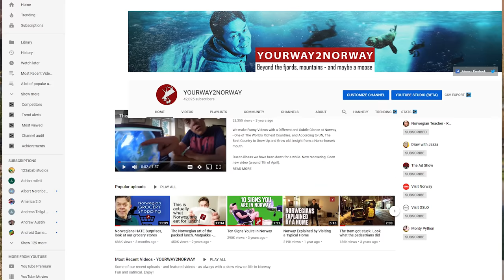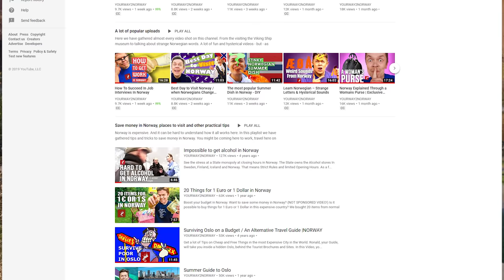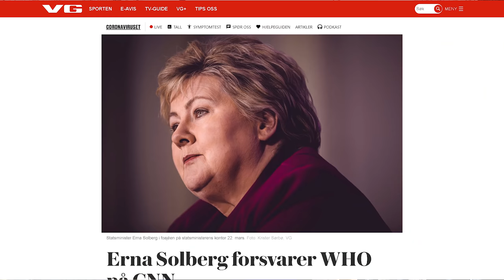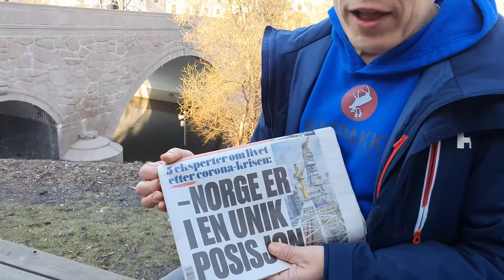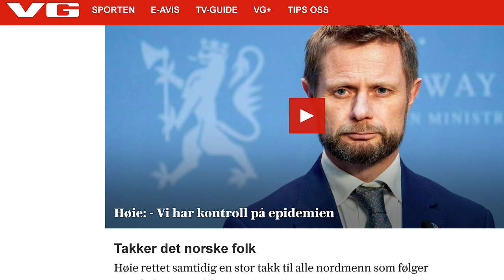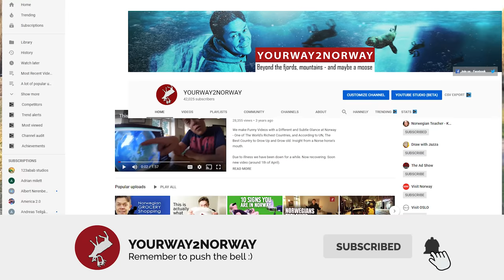Norwegian Shopping Spree In Times Of Corona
In this video we will explain the controversial way Norway fights the corona virus. You might think some of what you will see are dangerous situations and that Norwegians are naïve. We might provoke you, but don’t judge us before you see the result and numbers from Norway in the end of this video.

In this dire and alarming world, we think humor and laughter is important. So, against all advices we are going on a shopping spree in a lockdown Oslo. Ronald will shop to he drops, while Mads is hysterical and think everything is threatening. Ronald will redecorate his home, be occupied with summer fashion, buy books, eat, drink and get some Easter decoration.

In the end Ronald will show the corona numbers, the result from 4 weeks with a volunteer lockdown, where the word “Dugnad” is essential. The numbers and curves might surprise you. And the same day we were recording this, our health officials had a very positive and hopeful message to the Norwegian people. What that was? Watch until the end of the video.

We know this situation is a matter of life and death for many of you. Our hearts and thoughts go out to all of you watching and your loved ones. We are crossing our fingers for this illness and situation to go away fast. Stay safe! Stay sane!

This is a Yourway2norway video, made by
Mads Nilsson and Ronald Sagatun

Thanks.